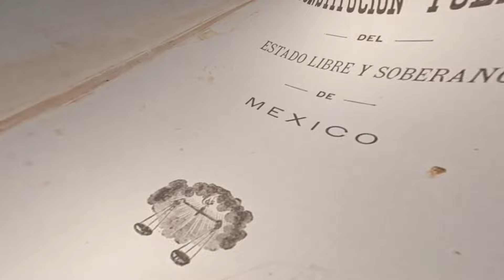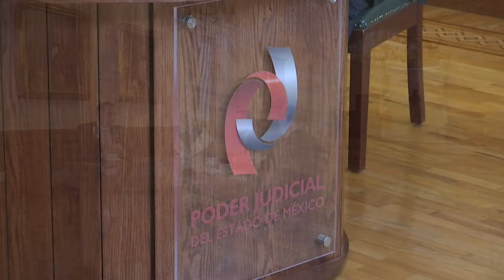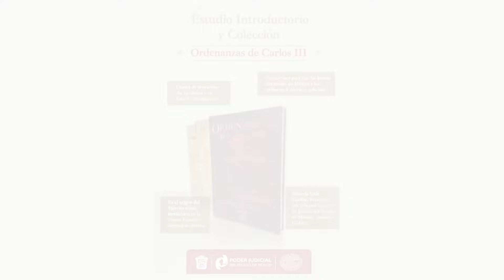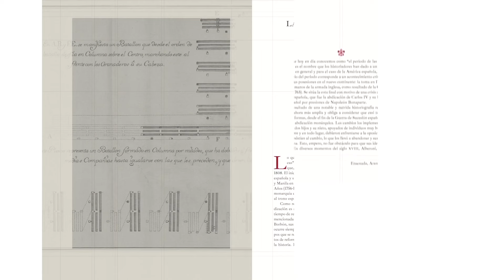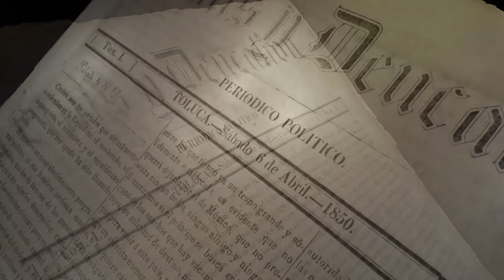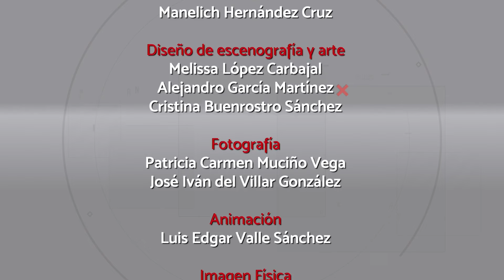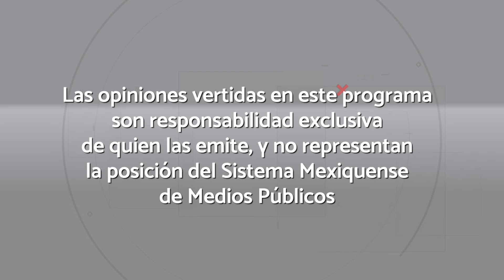Diálogos Jurisprudenciales XLVIII: Una mirada a la Justicia en América Latina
En esta emisión el Dr. Juan Carlos Abreu y Abreu, nos permite echar un vistazo a la justicia en América Latina a 200 años del inicio de los movimientos independentistas y que permitieron conformar las repúblicas de Argentina y Colombia, los expertos Dra. Jaqueline Blanco Blanco,  Dr. Mario Cajas Sarria y Dr. Juan Carlos Frontera, nos hablan del sistema de justicia en sus países, a través de 200 años, así como los desafíos que hay en cada uno de ellos y similitudes con el sistema de justicia en México.